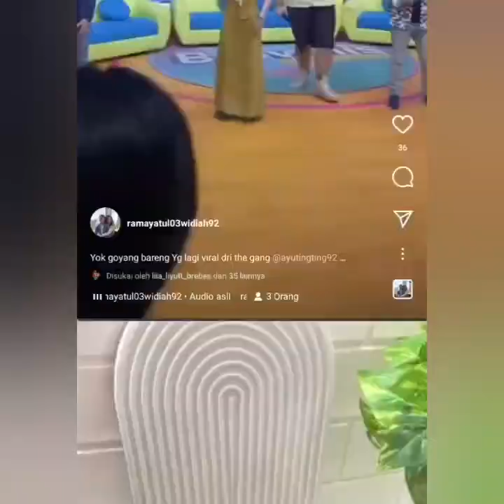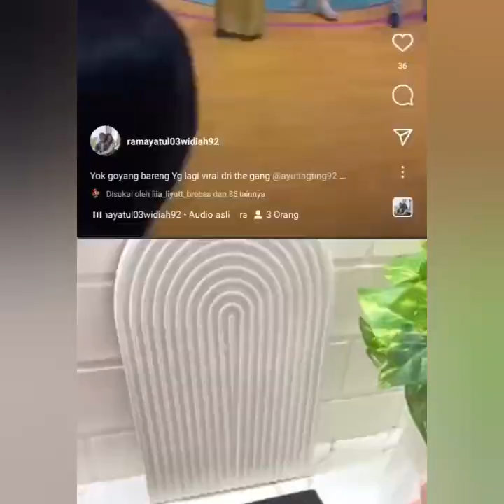KEMBALI MENGGUNCANG PANGGUNG TIKTOK ALA GOYANG AYU TING-TING JADI SOROTAN. COBA LIHAT INI